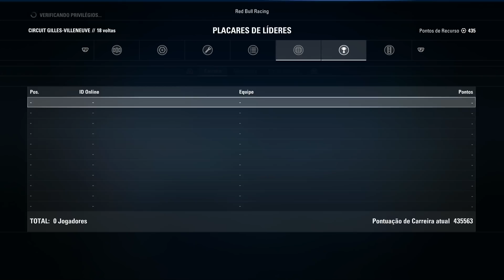F1 2017 #87 GP DO CANADÁ - FAZIA MUITO TEMPO QUE ISSO NÃO ACONTECIA (Português-BR)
Chegamos ao Grande Prêmio do Canadá de Formula 1, no Circuito Gilles-Villeneuve, estou fazendo a série no PS4, mas o jogo também tem versões para Xbox One e PC, o F1 2017 da Codemaster está totalmente em Português do Brasil.

Obrigado.